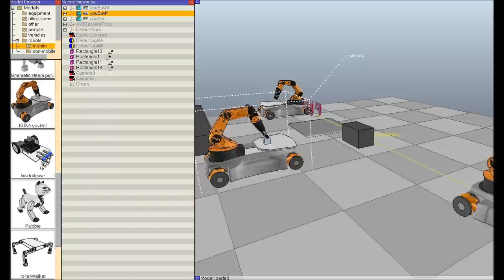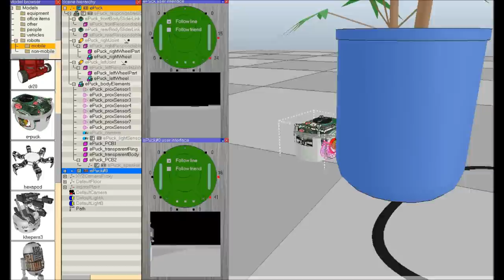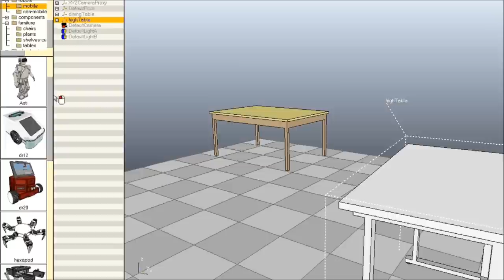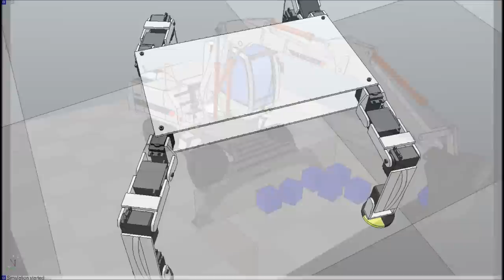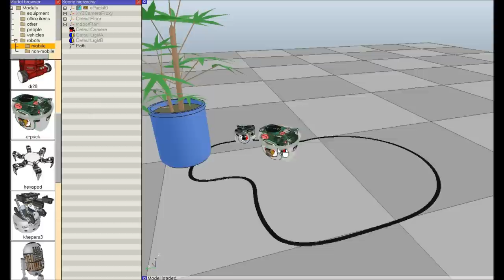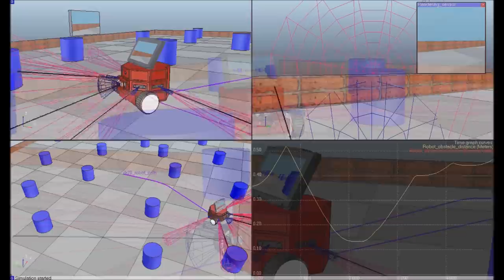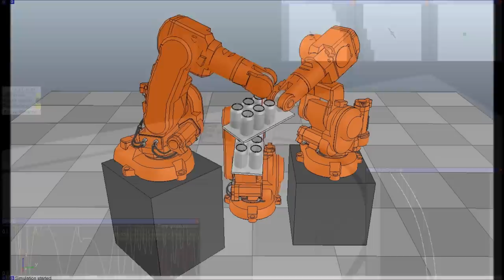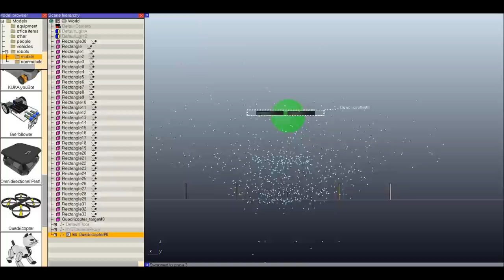Robot Simulator: V-REP Demo Video February 2011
V-REP - the Virtual Robot Experimentation Platform - is a 3D robot simulator based on a distributed control architecture: control programs (or scripts) can be directly attached to scene objects and run simultaneously in a threaded or non-threaded fashion. This makes V-REP very versatile and ideal for multi-robot applications, and allows users to model robotic systems in a similar fashion as in reality - where control is most of the time also distributed.
V-REP allows you to edit and simulate whole robotic systems, or sub-systems (e.g. sensors, mechanisms, etc.). It offers a multitude of functionalities (see hereafter) that can be easily integrated and combined through an exhaustive API and script functionality.
V-REP can be used for remote monitoring, for hardware control, for fast prototyping and verification, for fast algorithm development/parameter adjustment, for safety double-checking, for robotics-related education, factory automation simulations, etc.

Following are just a few of V-REP's features:

- Distributed control (unlimited concurrently running threaded or non-threaded scripts directly attached to objects or models)
- Dynamics (in V-REP the user can switch at any time from the Bullet Physics library to the Open Dynamics Engine, both are supported)
- Inverse kinematics (any mechanism, closed, redundant, with nested loops, etc.)
- Fast mesh-mesh interference checking
- Exact minimum mesh-mesh distance calculation (for any type of mesh, also concave, open, polygon soup, etc.)
- Proximity sensors (exact minimum mesh distance calculation within a customizable detection volume)
- Camera-like sensors (with a large amount of available filter components that can be combined to achieve image processing)
- Elaborate graphing possibilities
- Holonomic path planning in 2-6 dimensions and non-holonomic path planning for car-like vehicles
- Unlimited number of custom user interfaces with integrated edit-mode
- Integrated shape edit modes (triangle, vertex and edge)
- Surface cutting simulation
- etc.

CAD models shown in the video are courtesy of:

- Lyall Randell
- Eric Rohmer
- J-m@n
- Theo Jansen
- EPFL (Swiss Federal Institute of Technology, Lausanne)
- Hirose-Fukushima lab, Tokyo Institute of Technology
- Hibot corporation
- K-Team corporation
- Cubictek corporation
- NT Research corporation
- ONO-DENKI CO.,LTD. Japan
- Kuka corporation
- Neuronics AG
- ABB Robotics. ABB Robotics has however no link of any kind with V-REP